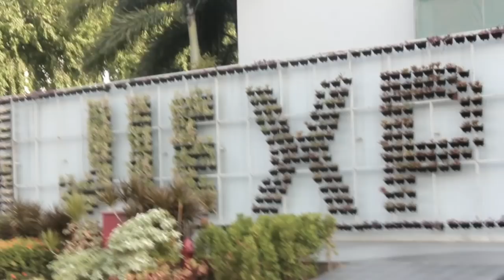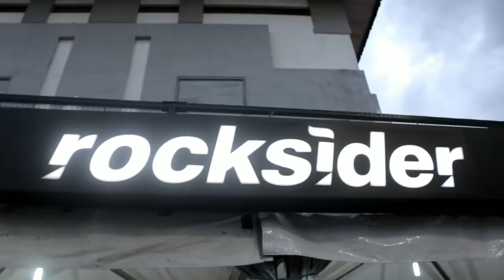Lowdick at Jakcloth Gambir Expo Jakarta ‖ 7 Des 2017